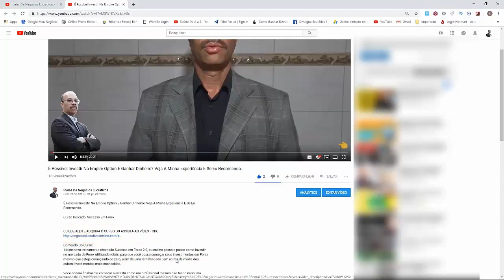✅✅✅SISTEMA FOTOVOLTAICO, Como Funciona, Como Fazer Instalação - Curso Online Completo - FULL HD✅✅✅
Curso Indicado: Curso Empreendedor Solar Fotovoltaico

Conteúdo Do Curso:
O Curso de Energia Solar Fotovoltaica de Capacitação Pessoal visa capacitar qualquer pessoa seja profissional da área da elétrica ou não.

Se você deseja fazer as suas instalações sem ter que gastar com mão de obra este é o curso mais que recomendado, ou se você e um profissional e empreendedor e deseja expandir os seus negócios nosso curso vai te da todo apoio e suporte.

O Curso de Energia Solar Fotovoltaica foi elaborado para ensinar de forma simplificada e totalmente na prática de acordo com as normas técnicas da ABNT.

O curso de Energia Solar Fotovoltaica é dividido em vários módulos, você poderá fazer esse curso mesmo que esteja começando do zero pois temos modos de eletricidade básica para capacitar quem não tem tal conhecimento.

No final do curso você recebe um certificado e tem uma garantia incondicional de sete dias, não perca tempo e reserve a sua vaga.